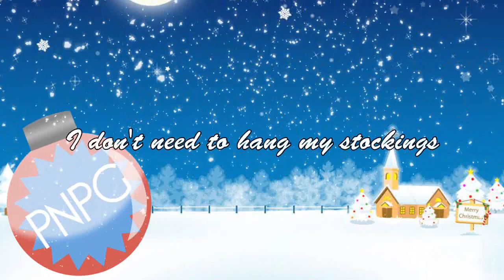Merry Christmas Guys and Gals